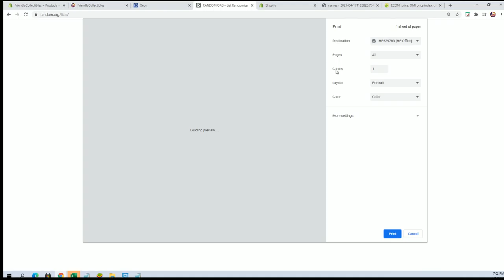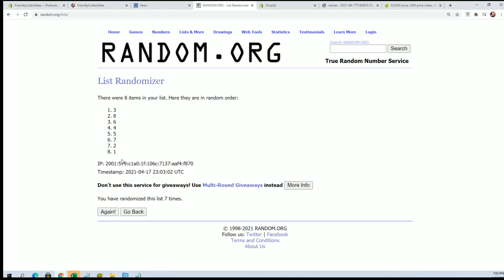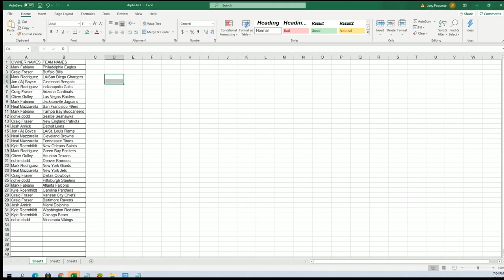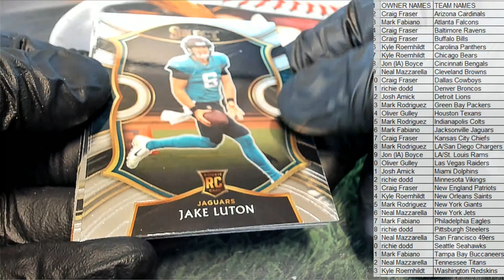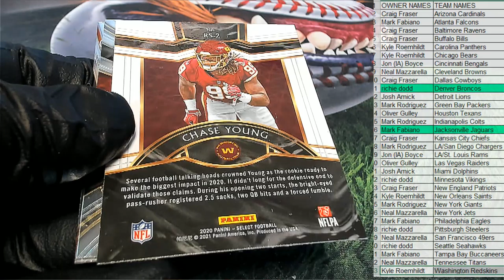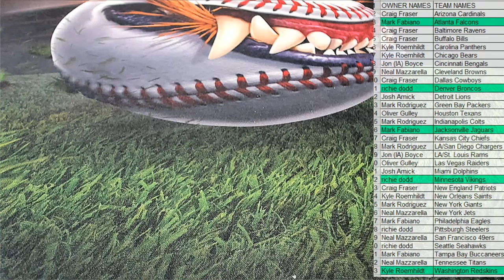2020 Panini Select Football ID 20SELECTFB237